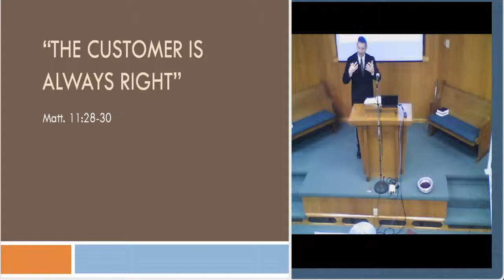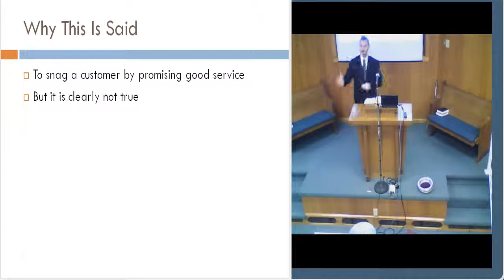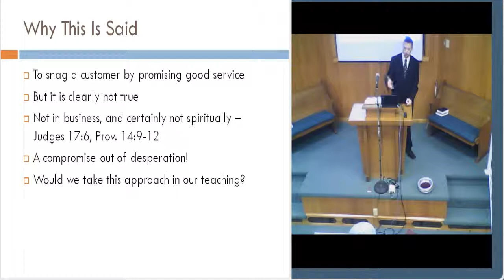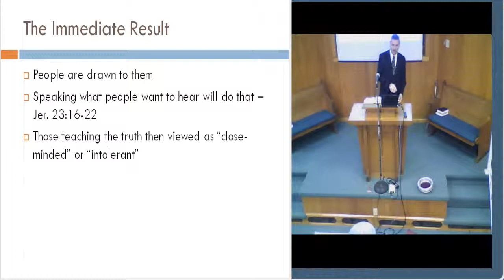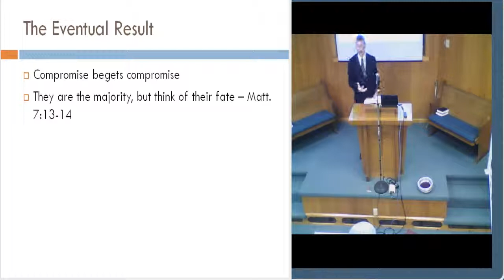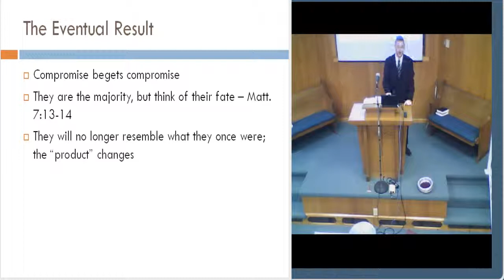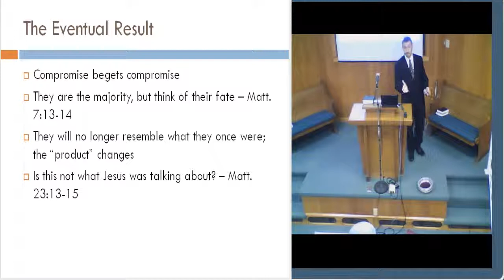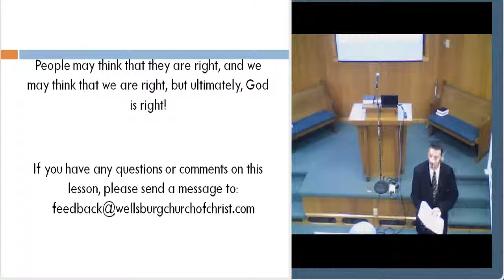The Customer is always right.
if you have worked in any business atmosphere or been to any retail business you have heard this phrase before. As Christians how do we approach this idea when it comes to converting others?